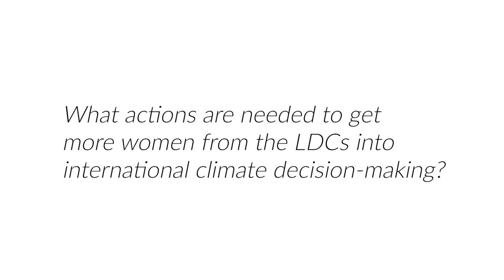Climate negotiations: LDC voices on women's inclusion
We asked negotiators from the least developed countries (LDCs) what is needed to get more women from the LDCs into international climate decision-making. This is what they had to say.